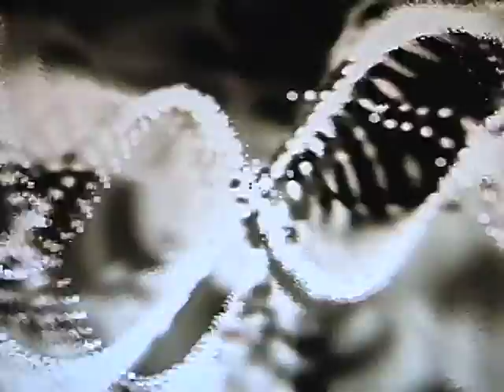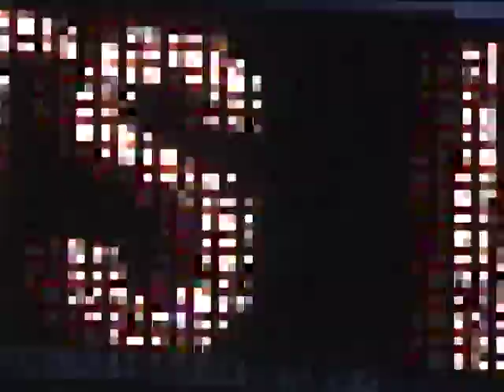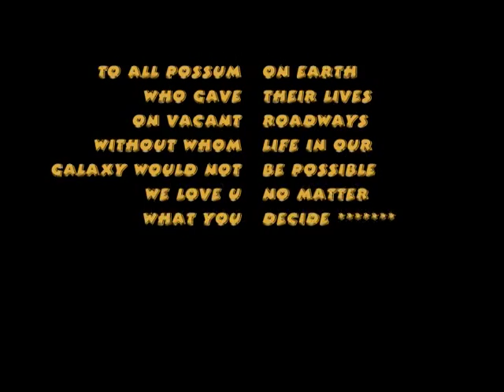"Possum Talk" - Ken Eginton